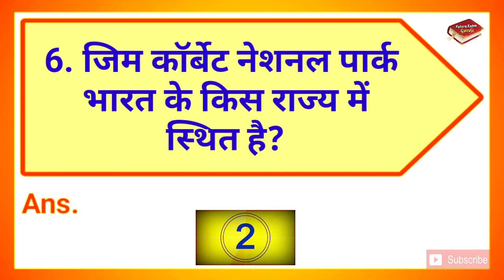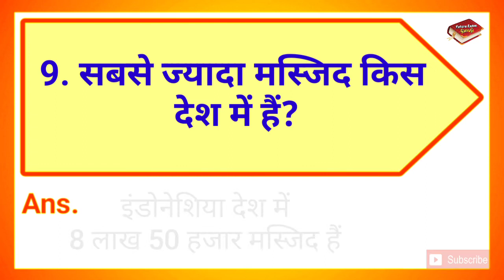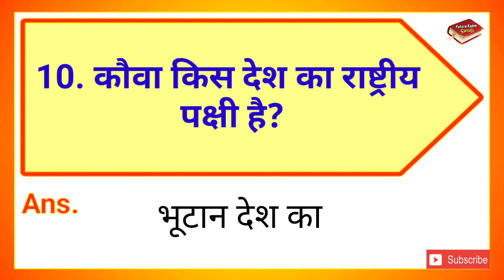सबसे ज्यादा मस्जिद किस देश में हैं | Sabse Jyada Masjid Kis Desh Mein Hain | Gk question and answer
∆ Interesting Gk
∆ Riddles
∆ Hindi Paheliyan & IQ Test
∆ Dimagi Sawaal